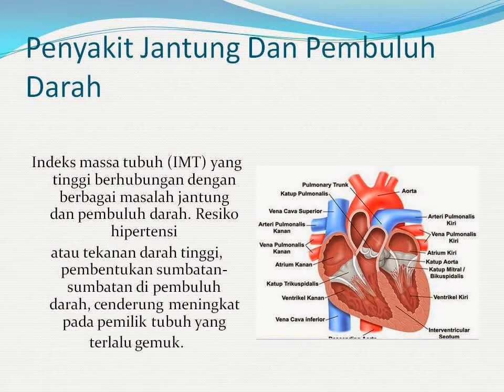tips mengecilkan perut yang berlemak | tips mengecilkan perut yang besar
tips mengecilkan perut yang alami,
tips mengecilkan perut yg cepat,tips mengecilkan perut yang bergelambir,tips mengecilkan badan yang gemuk,Cara melangsingkan tubuh yang cepat dan aman,tips mengecilkan perut yang berlemak,tips mengecilkan perut yang besar